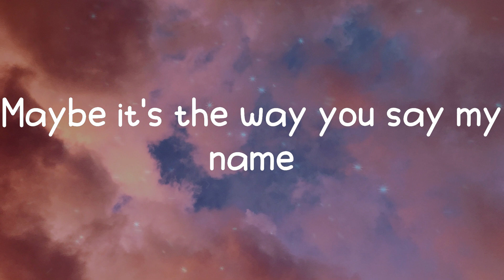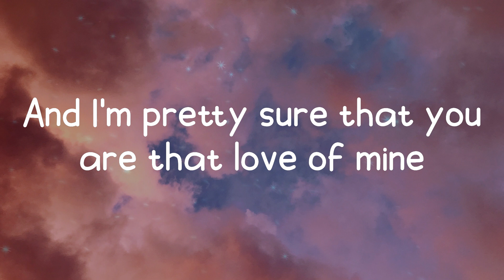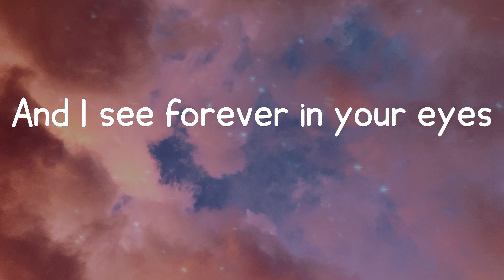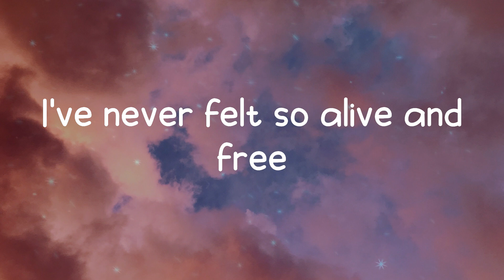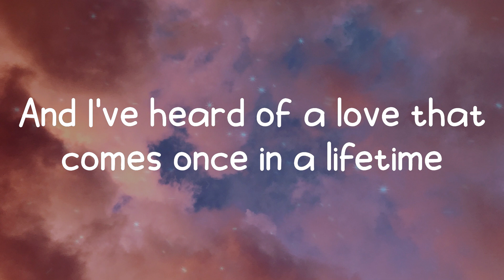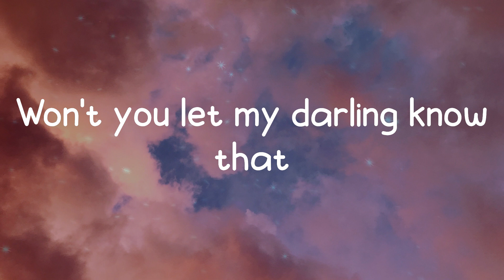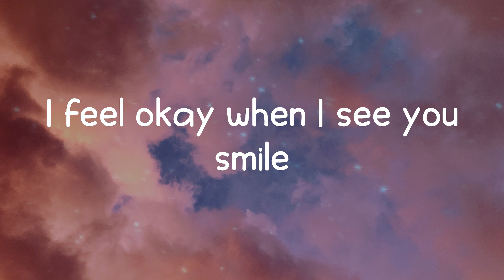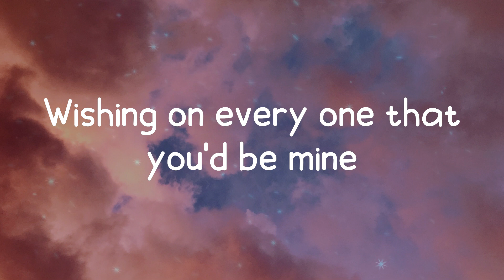Ruth B. - Dandelions (Lyrics)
Dandelions lyrics:
Mine
Smile
Mine
Smile
Mine
Smile
Mine